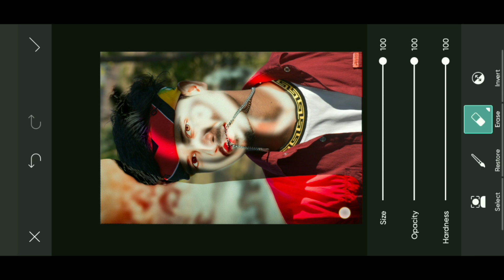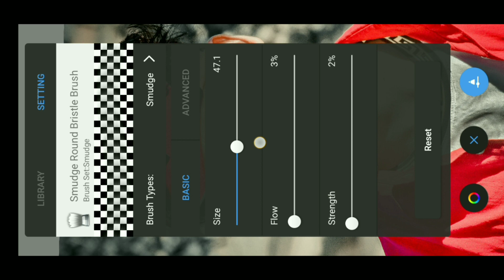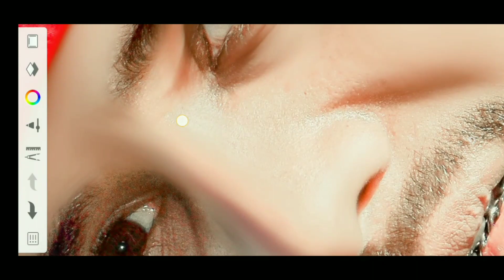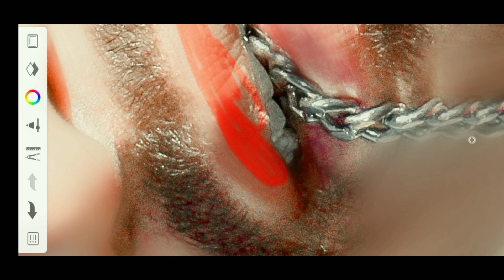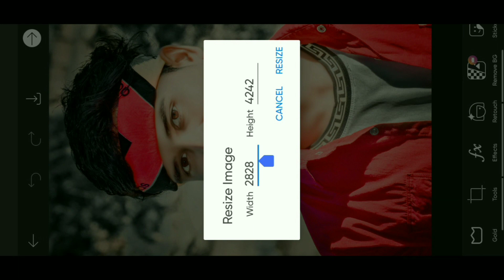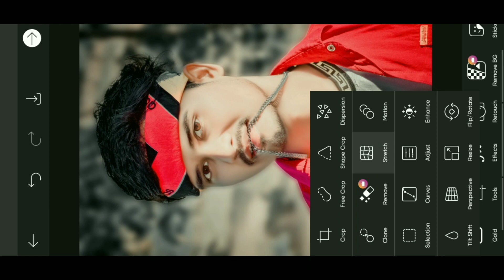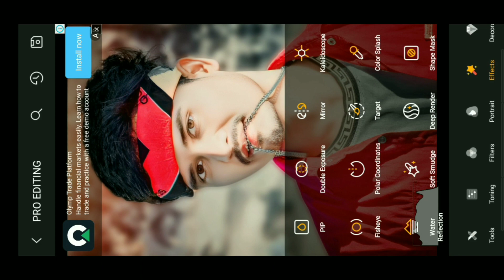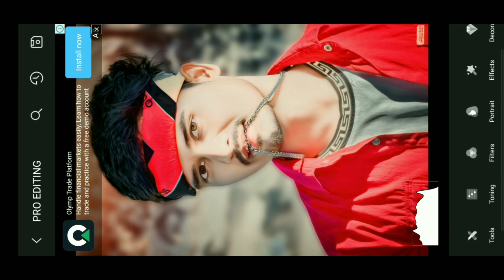Hard Face Smooth Photo Editing ! How do I smooth my skin in photo editor?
Photo Editing
Photo Editing Lightroom Kaise Karte hai
PicsArt photo Editing Kaise Karte hai
Sketchbook Face Smooth Kaise Karte hai